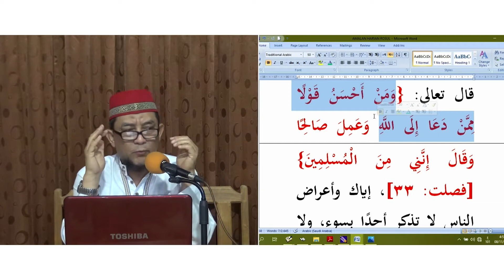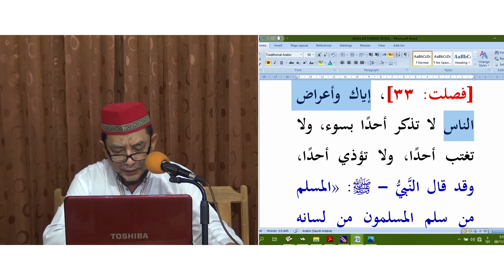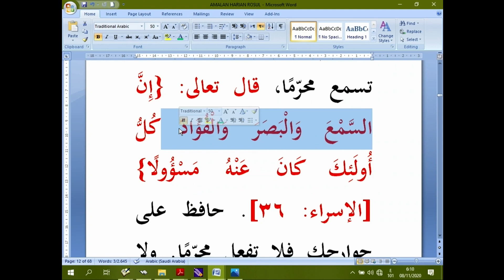Kajian Rutin Ba'da Subuh | Amalan Sehari-hari Rasulullah #2 | dr.Ahmad Sugeng,Sp.S